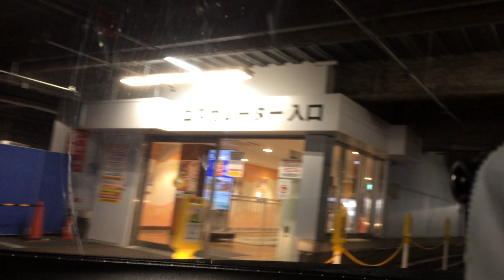箱根ドライブ セルフ北里東から3 2024/03/20